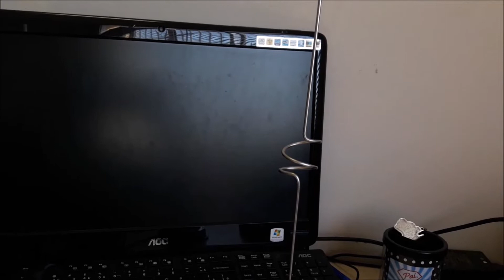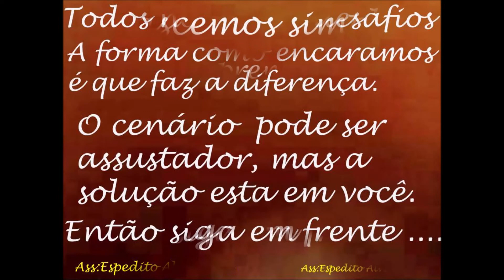ANTENA E SOLUÇÕES PARA COMUNICAÇÃO MÓVEL MAIS SINAL TX RX RÁDIO DUAL PY VHF UHF SERGTECH SERGTEC